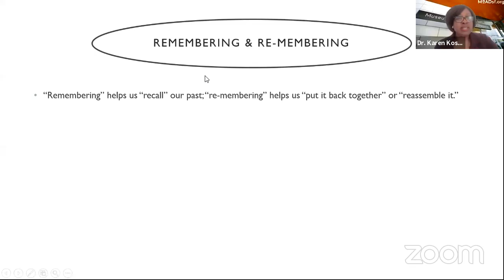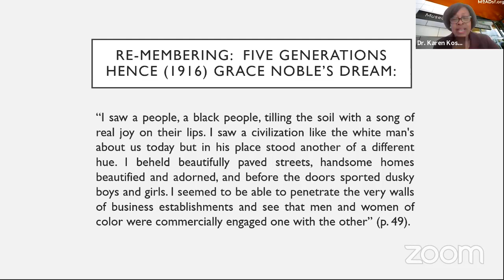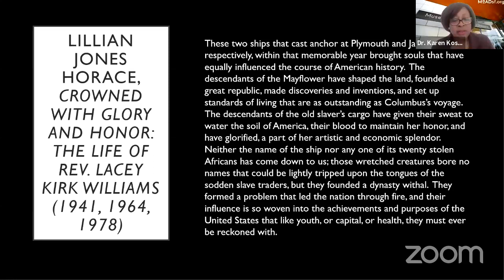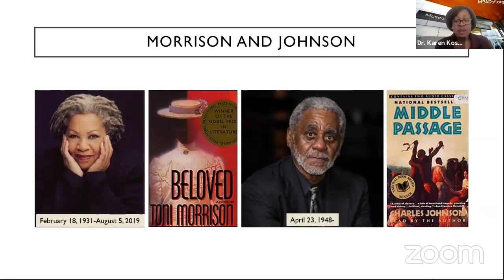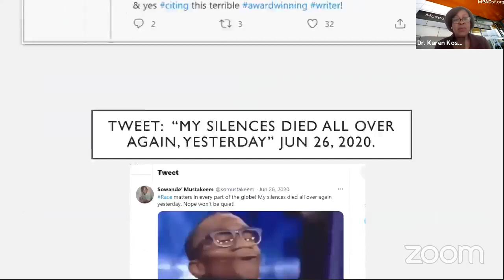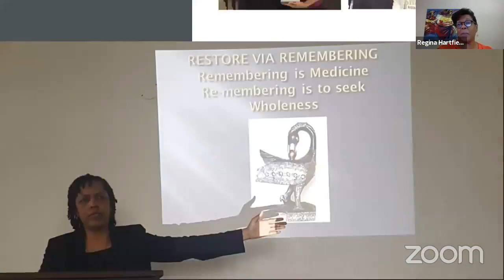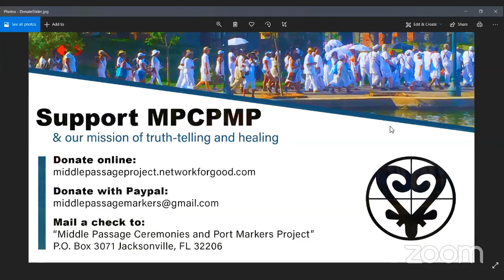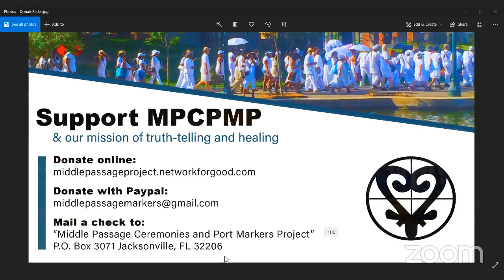Remembering and Re-Membering the Middle Passage: 100 Years of Fact and Fiction - Dr. Kossie, 2/22/21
REMEMBERING AND RE-MEMBERING THE MIDDLE PASSAGE: 100 YEARS OF FACT AND FICTION, From Lillian Jones Horace’s Five Generations Hence (1916) to Sowande’ Mustakeem’s Slavery at Sea (2016)

Dr. Karen Kossie-Chernyshev, Professor of History at Texas Southern University Karen Kossie-Chernyshev (PhD Rice University) serves as professor of History at Texas Southern University. A fourth generation Texan, she is the first African American woman to earn a PhD in the field of History from a Texas institution. Her research focuses on African American Women's Intellectual history, African American religion, and the African Diaspora. She has published numerous articles, book reviews, and encyclopedia entries on various topics.